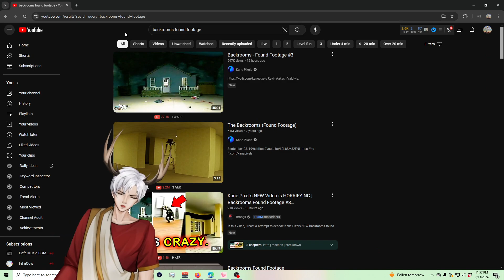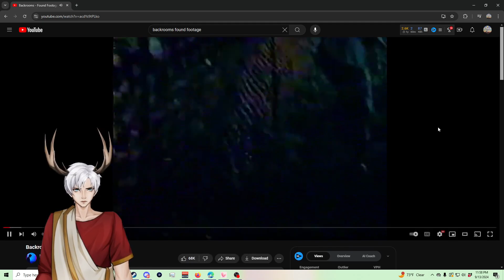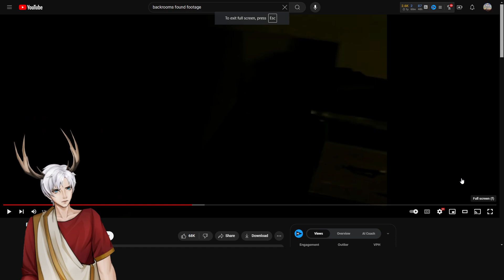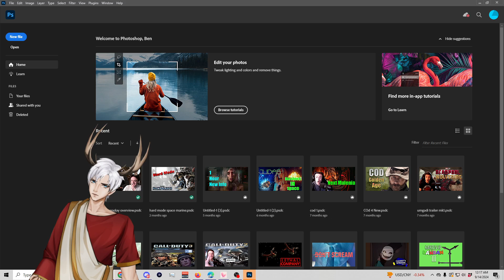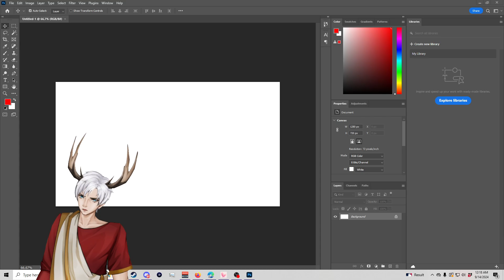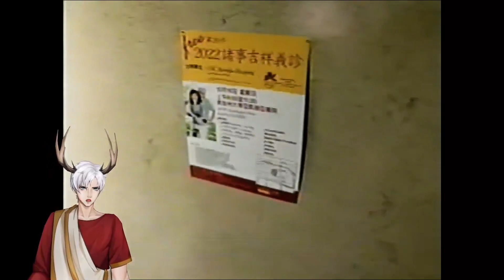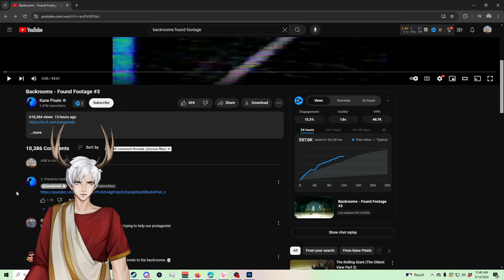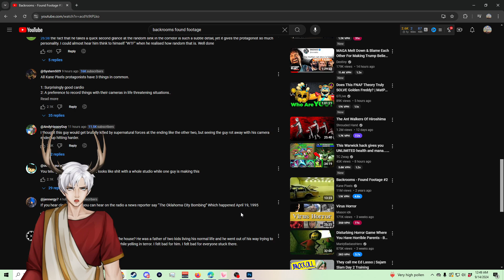Going Deeper!! Backrooms found footage 3 Reaction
Kane Pixel is back after forever with a new video in his Backrooms franchise. Boy is it a doozy!!